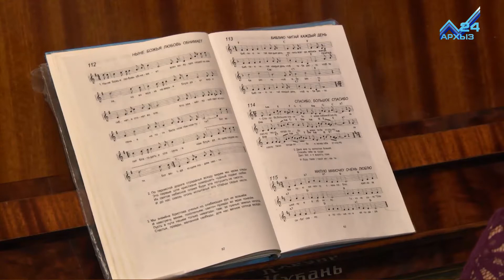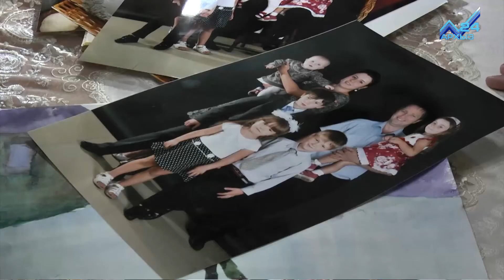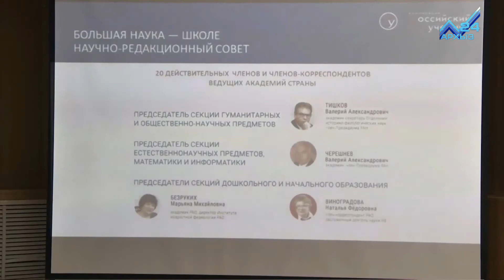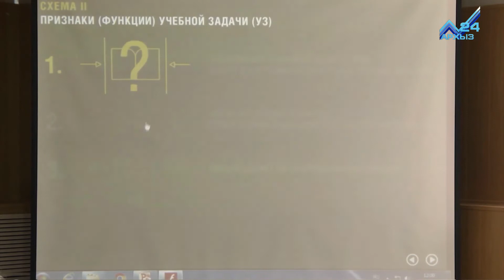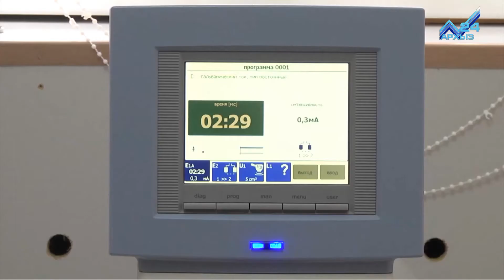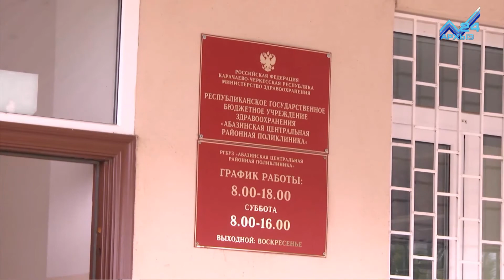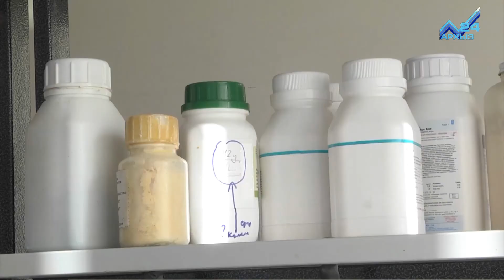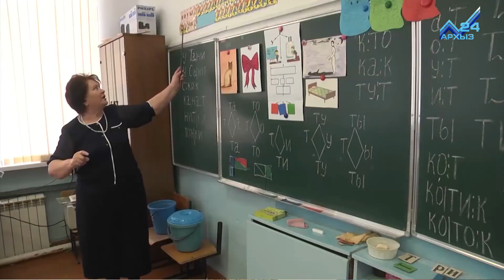События дня 24.11.2017